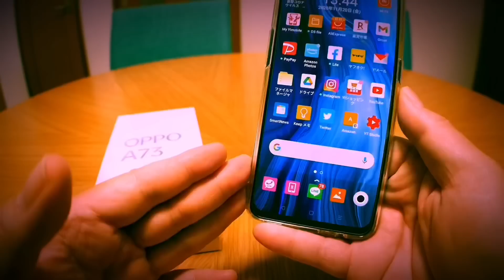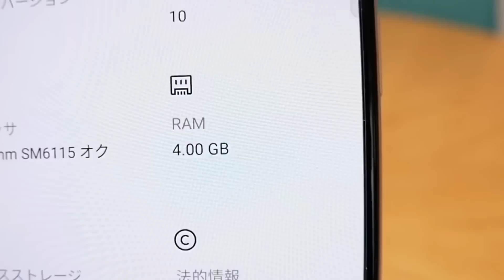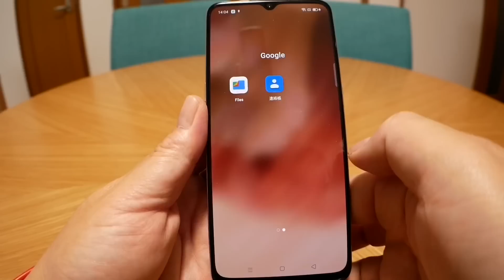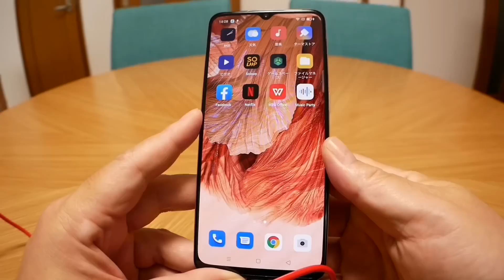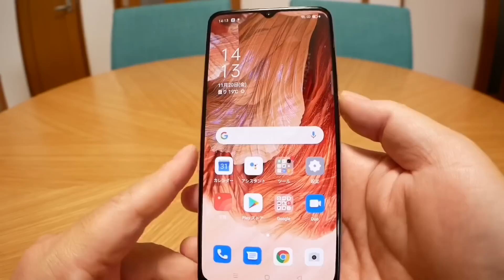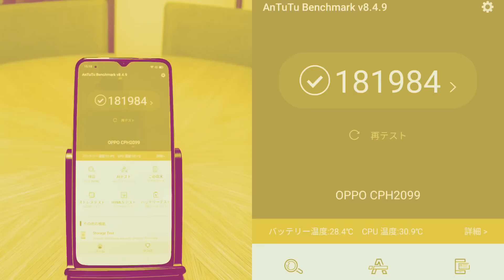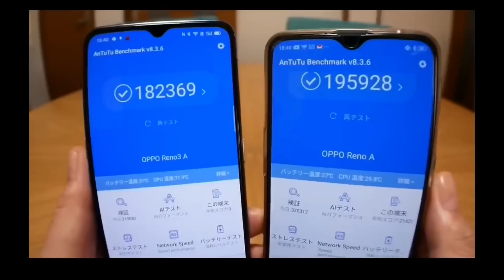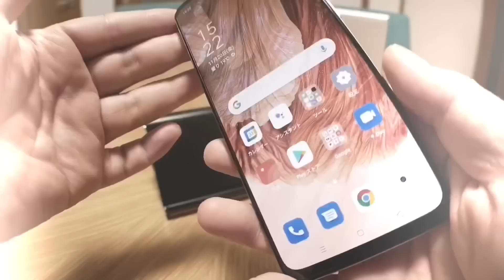3万円スマホ！OPPO A73 新登場！その性能は？AnTuTu Benchmarkテスト【開封動画】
本日発売のOPPO最新スマホ！
Snapdragon 662の実力は？？
開封からAnTuTu Benchmarkまで収録しました(^^ゞ

Amazon
OPPO A73 ダイナミック オレンジ【日本正規代理店品】

楽天市場
新発売★期間限定ポイント10倍】日本正規品 メーカー保証 OPPO A73 SIMフリー版 Android simfree スマホ 本体 新品 指紋認証 急速充電 大容量バッテリー 有機EL 大画面 軽量 使いやすい アンドロイド スマートフォン シムフリー 携帯 eSIM DSDV FMラジオ オッポ

楽天リーベイツ 3000円以上のお買い物で 500ポイントゲット！

使用アプリ